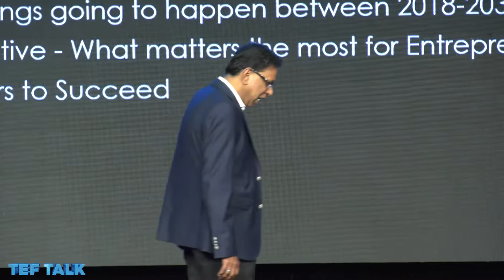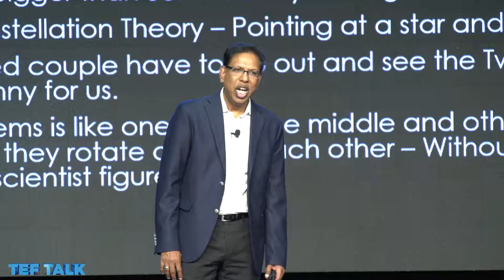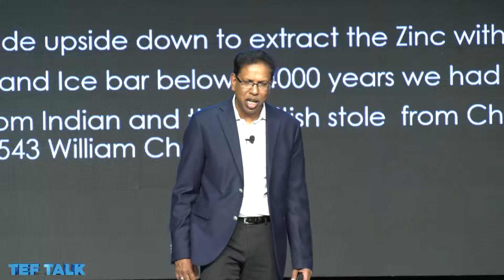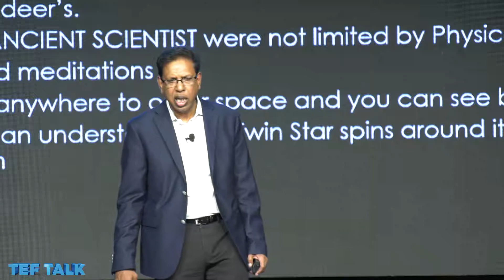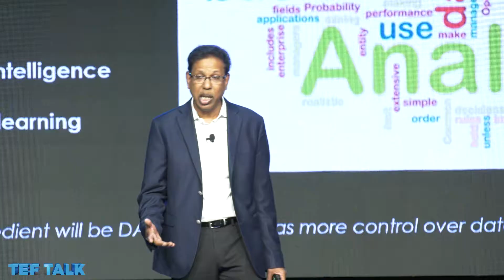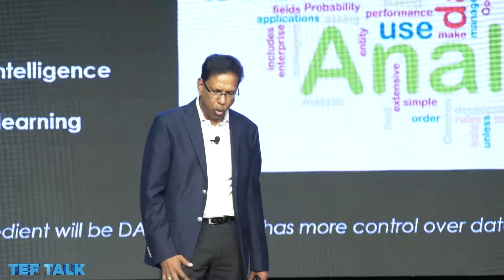Changing the Future with 3D and more by Mr. Ganesh Radhakrishnan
FeTNA 2018, TEF TALK

Changing the Future with 3D and more by Mr. Ganesh Radhakrishnan, CEO & Founder, Wharfedale Technologies (WFT)